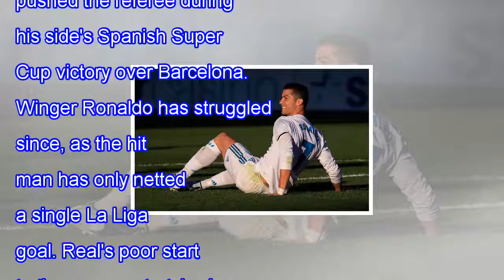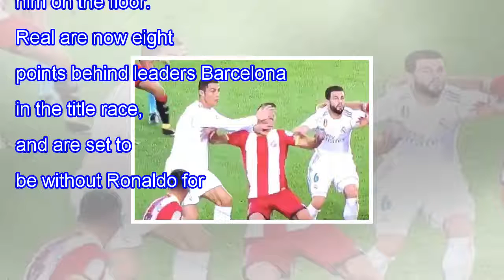Cristiano ronaldo could face second long ban of the season